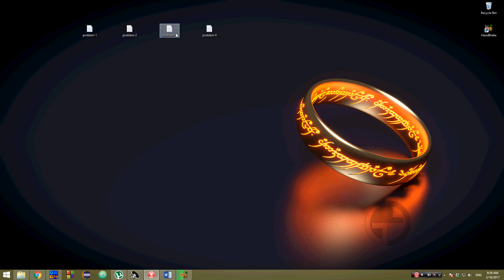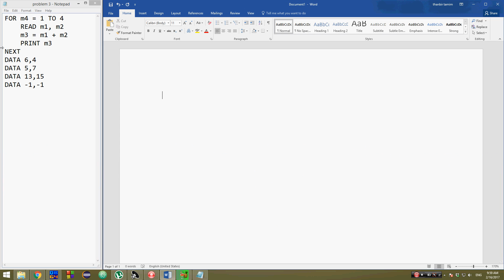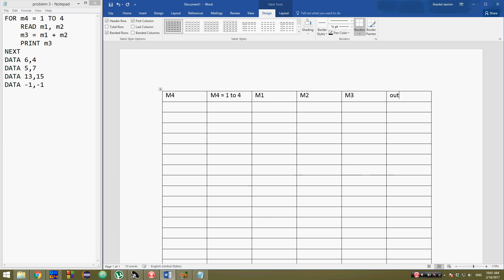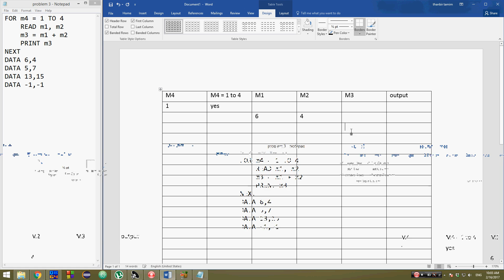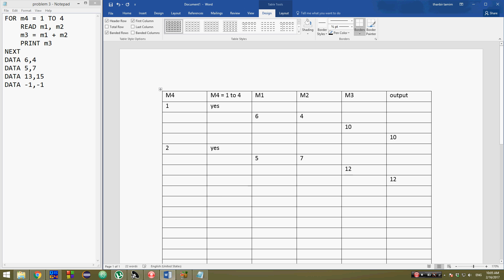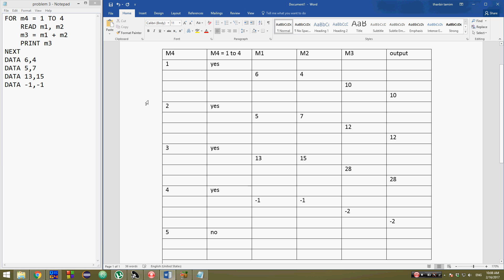Qbasic trace table part 3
Adviser & planner : Mr. Khalid Been Badruzzaman Biplob
Voice : Thabir tamim